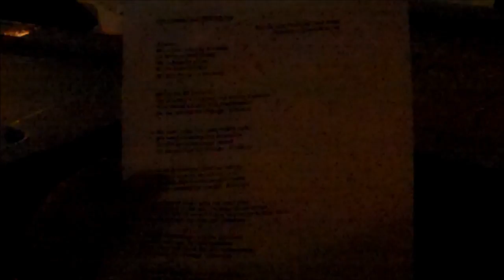Occupy Song 10-22-2011.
I came across this group singing in Liberty Square (Zuccotti Park)